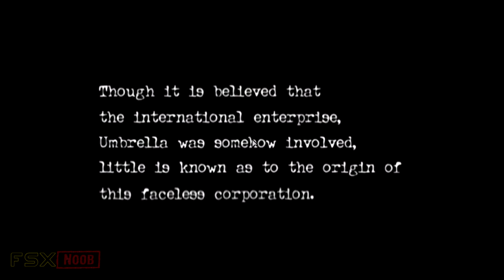Resident Evil 0 HD Remaster - INTRO & Gameplay PC HD